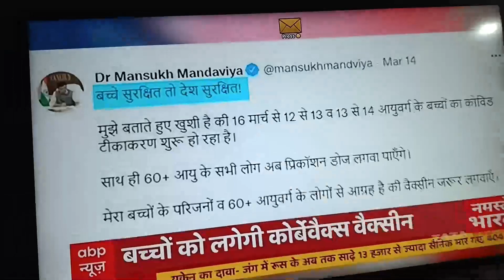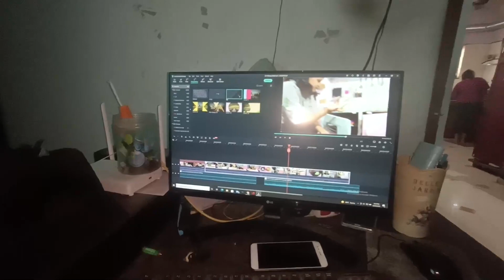Sai ne Achanak roh pada, Suhani ke Papa ka dat " kaisi Maa ho app" Special Prawn Curry, Daily Vlog,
Sai ne Achanak ro pada ,
Suhani ke Papa ka dat
 " kaisi maa ho app" Special Prawn Curry,